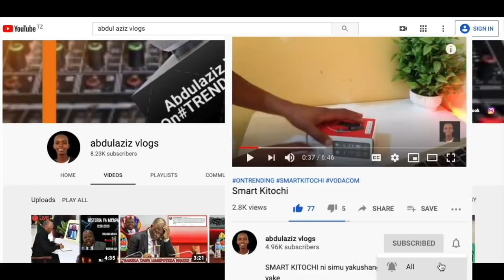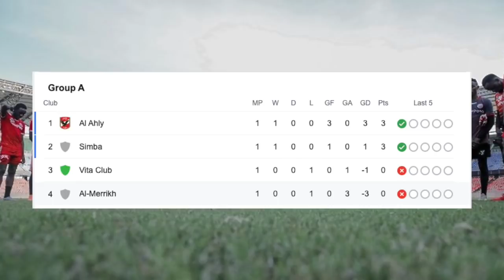🔴 KIKOSI CHA SIMBA VS AL AHLY LEO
kikosi cha simba dhidi ya al ahly